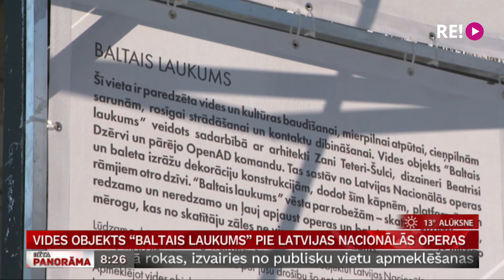Vides objekts ”Baltais laukums” pie Latvijas Nacionālās operas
Latvijas Nacionālās operas skvērs un operas priekšlaukums vasarās allaž bijis cilvēkus piesaistoša vieta, bet pandēmijas laiks to padarījis īpaši dzīvīgu.
Par to, ka iedzīvotāji iemīļojuši šo vidi, prieks Nacionālās operas kolektīvam, un viņi vēlas operas priekšlaukumu attīstīt kā arvien pieejamāku un interesantāku vietu, tāpēc pie opernama darbu sākusi jauna kultūrvieta.
Uz to devās un vairāk stāsta Ramona Salmiņa.